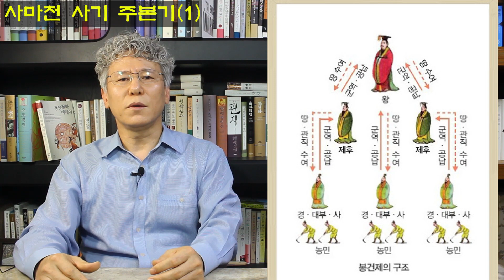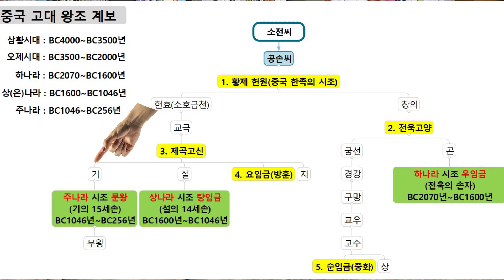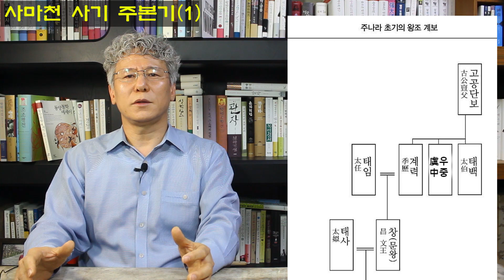주본기(1) / 사마천 사기 / 덕치(德治) / 주문왕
사마천 사기 주본기(1)

여러분 안녕하십니까. 인문학 TV 고경입니다. 지난 시간에는 사마천 사기 은본기(殷本紀) 내용에서 은나라를 세운 탕임금과 나라를 잃게 된 은나라 마지막 왕 주왕까지 이야기를 했습니다. 이번 시간에는 은나라를 멸망 시키고 새로운 왕조 국가로 800년을 이어간 주나라에 대한 이야기를 사마천이 기록한 역사서 주본기를 기준으로 말씀드려 보도록 하겠습니다.

(주나라에 대한 개괄적 내용)
먼저 주(周) 나라는 기원전 1046년 ~ 기원전 256년까지 상나라를 이어 중국에 존재했던 고대왕조 국가입니다. 중국 역사에서 가장 오랫동안 유지한 나라이며, 790년간 유지했었습니다.

-. 주나라의 개괄적 설명
사마천은 주 왕조의 흥성은 창업자가 덕을 쌓은 결과라는 점, 그리고 그 시조가 되는 조상은 요임금 때 농업의 스승이었던 후직(后稷: 棄)이라는 사람이다는 내용과 함께 그 후손인 공유(公劉)나 고공단보(告公亶父) 등도 역시 농업을 중시했다는 설명과 함께 농업을 중시했던 주나라를 그려내고 있습니다. 이는 아마도 이 시점에서부터 고대인들은 정착하여 농경생활을 하는생활 방식을 말하고 있는 것 같습니다.
주왕조는 무왕(武王)을 시작으로 마지막 난왕(赧王)까지 37대 왕이 이어지며 약 800년 역사를 유지합니다. 주나라는 개국 초기부터 가족 친족 또는 개국공신에게 영토를 나눠주고 봉지에 파견하여 다스리게 하는 봉건제도를 실시한 국가입니다. 물론 후대로 가면서 전국시대에 이르러서는 유명무실한 결과를 가져오기도 했지만 말입니다.
주나라는 문화적 경제적 측면에서는 청동기에서 철기로 이어지는 시대이고 정착 농경문화가 본격화 되는 시기입니다.

-. 주나라 시대별 구분

(사마천이 기록한 주본기의 시간대별 구성 네 단계)

첫째 : 무왕 이전 개국 시기
시조인 후직 이후로 공유, 고공단보, 공계. 이와 같은 인물들이 등장하여 백성에게 선과 덕을 베풀면서 인의를 돈독하게 하는 시기입니다.

둘째 : 무왕이 은나라를 멸하고 주나라를 세운 이후 서주를 중심으로 약 250년 역사를 품은 시기입니다. 이기간을 서주시대라고 명명합니다.
덕정을 배풀어 포악했던 은나라를 물리쳤으나 성왕 이후로 시간이 지나면서 신하가 임금(천자)을 능멸하거나 시해하는 등 부도덕한 사건이 빈번해지는 시기입니다. 서주 말기에 유왕과 그 유명한 여인 포사가 등장하는 시점이죠.

셋째 : 평왕이 동쪽 낙양으로 도읍을 옮긴 (BC771)이후 춘추시대입니다.
동주 시기의 시작임과 동시에 춘추시대로 들어가면서 주나라 왕실의 권한이 쇠미 해저 가는 단계입니다. 여러 제후국에서 패자들이 등장하며 덕에 의한 통치보다는 힘과 무력에 의한 통치 시대로 접어드는 단계입니다.
춘추시대는 (BC771~BC403) 전국시대는 (BC403~BC221) 진나라 중국 통일 전까지 입니다.
춘추 시대와 전국 시대를 나누는 경계는 춘추 시대 때에 열국의 강국 중에 진(晋)이라는 나라가  조·위·한 3국으로 분열한 시점의 해를 기준으로 합니다.
주나라가 천도를 낙양으로 하여 동주 시대가 시작되고 이후로 주나라의 봉건제도가 약해지면서 천자의 권위도 약해지기 시작합니다. 따라서 이때부터 각각의 봉건 지역에서 힘센 자가 등장하기 시작하는데요 이를 패자(覇者)라고도 부르게 됩니다. 이런 패자는 주나라의 천자를 대신해서 각 봉건국가 또는 제후국 별로 문제가 있을 때 그 해결을 위해 최고 책임자를 불러들여 대책 회의를 합니다. 이를 회맹(會盟)이라고 부르는데요 이처럼 부르는 위치에 있는 자를 패자라고 부르게 됩니다. (회(會)는 때와 장소를 미리 정하여 모이는 회합이며, 맹(盟)은 소의 왼쪽 귀를 잘라서 그 피로 조약서를 쓰고 회합한 제후들 간에 피를 나눠 마시는 의식)
대표적으로 춘추오패(春秋五覇)하면 제(齊) 환공, 진(晉) 문공, 초(楚) 장왕, 오(吳) 합려, 월(越) 구천이 있다. 한편 진 목공, 송 양공, 오왕 부차 등을 꼽는 경우도 있습니다.

넷째 : 원왕 이후 전국시대 (BC453년)
이 시기에는 주나라는 이름뿐 이고 이제 본격적으로 진나라가 세력을 확장해 가는 시기입니다.
춘추오패가 힘자랑을 하고 시간이 지나 진(晉) 나라가 한. 위. 조 3국으로 분열됩니다. 이후 주나라의 권위는 더욱 약화되고 각 지역의 강력한 제후들은 스스로 왕(王)을 칭하게 되고 이전까지 정치적 균형을 유지시켜오던 봉건제도에도 균열이 일어나기 시작하고 결국 붕괴되고 전국 시대로 들어서게 됩니다. 이때는 신하가 제후나 군주를 살해하고 나라를 찬탈하거나 스스로 제후에서 왕이라 칭하는 일까지 벌어지고 덕과 용서는 사라지고 한번 전쟁에 지는 나라는 멸망에 이르는 약육강식의 세계로 변화되어가고 그중에 7개의 대국들이 강자로 부상되어 가게 됩니다. 이들을 우리는 전국 칠웅(戰國七雄)이라고 부르게 됩니다. 진(秦) 조(趙) 위(魏) 한(韓) 제(齊) 연(燕) 초(楚) 라 부르게 됩니다.

전체적으로 보면 주나라는 시간이 가면서 천하의 대세가 덕의 정치에서 힘의 정치로 전환되어가는 즉 천명은 쇠락하고 인간의 존재감을 드러내는 시대로 변화되어가는 과정이 나타난다.